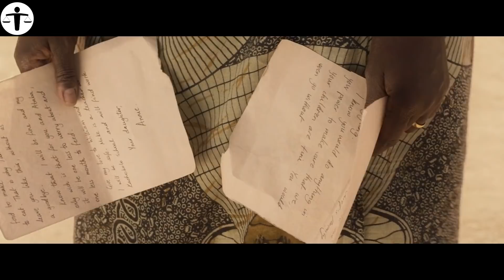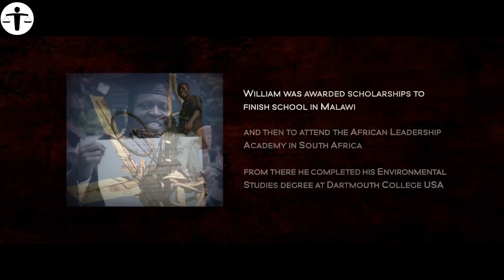[REAL STORY] 14-Year Old Genius Uses His Bicycle Wheel to Electrify His Village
Against all the odds, a thirteen-year-old boy in Malawi invents an unconventional way to save his family and village from famine.

M0V13 N4M3 : B0Y WH0 H4RNE33ED TH3 W1ND